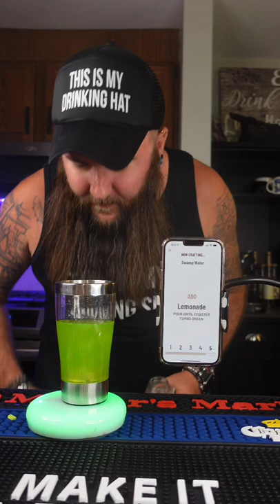SWAMP WATER ON MY BARSYS COASTER